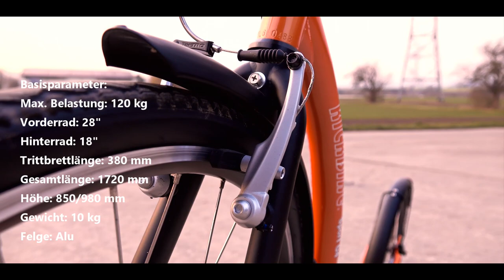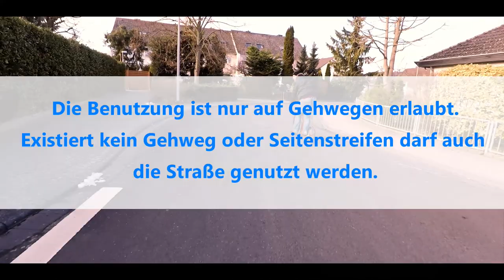Test und Review Kickbike G4 Sport - Lust am Tretroller fahren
Seit einem Jahr fahre ich nun nun den Tretroller. In dem Video zeige ich euch meine Erlebnisse bzw. sage euch, was ich von dem Kickbike halte.

Amazon Partnerlink:
Kickbike G4 Sport

Das Kickbike Sport G4 28“/18“, auch Finnscoot genannt, ist ein cooler Tretroller für Erwachsene. Mit diesem Modell spricht die finnische Firma Kick vor allem die breite Masse an, die auf ein solides und sicheres Bike bauen. Die Marke Kickbike ist nicht umsonst eines der meist verkauften Modelle auf dem Markt. Das Sport G4 ist schnell. Durch das niedrige Trittbrett kommen Sie schnell in Fahrt. Entgegen dem traditionellen Fahrrad gibt es beim Kickbike keinen Straßenzwang. Sie können also ganz entspannt Ihren sportlichen Aktivitäten nachgehen, wo immer Sie wollen. Technischen Angaben: Starker und verstellbarer Ständer Verstellbarer Lenker Cane Creek Ahead 1 1/8 Integrierte Fußstütze in Edelstahl-Rahmen Anti-Rutsch-Fußstütze 2 Tektro V-Bremsen Max. zul. Gesamtgewicht: 120 kg Doppelwandige Sportfelgen 28 'und 18 " Metall-Kotflügel In die hintere Gabel Tieferlegungssatz Integriert (Regal 8 cm oder 10 cm hoch) Aero-Style Gabel